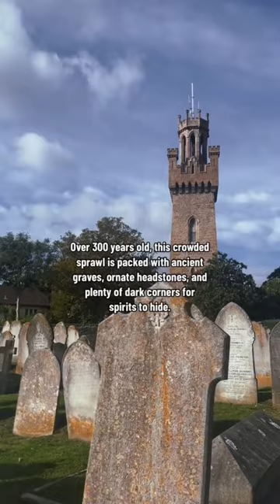The Candie Cemetery on the Island of Guernsey, UK